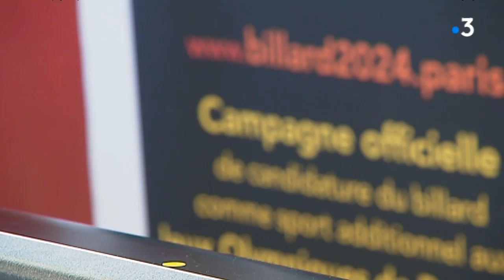Les Herbiers : rencontre avec Baptiste Marilleau, jeune champion de billard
Baptiste Marilleau, 15 ans, membre de l'équipe de France, est l'un des leaders du club vendéen des Herbiers.

Reportage d'Anthony Brulez et David Jouillat et Sophie Boismain

Avec Baptiste Marilleau et son entraîneur Rui Valente